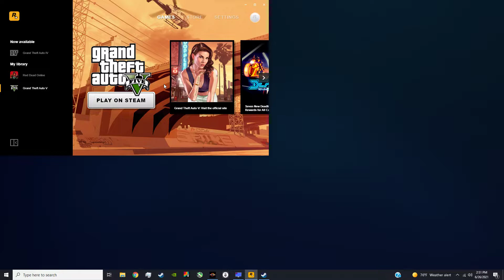Grand Theft Auto V 2021 06 26 14 40 41 01 ends short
Chaos mod